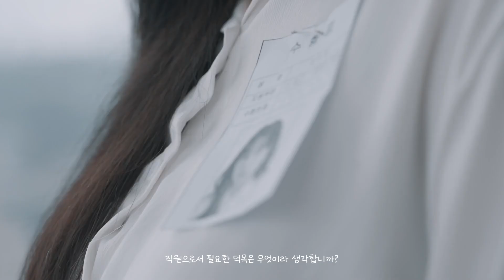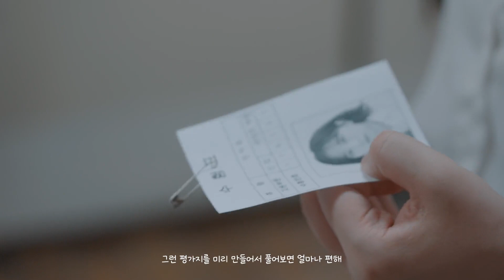직업기초능력평가 면접인편